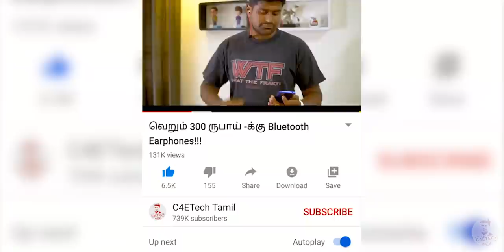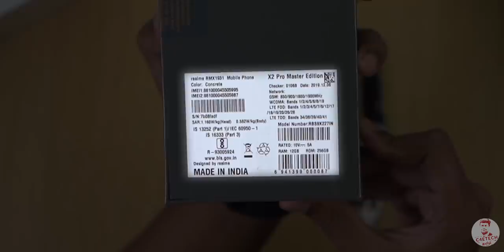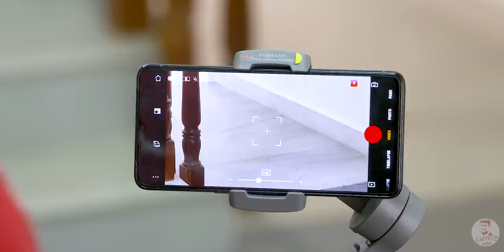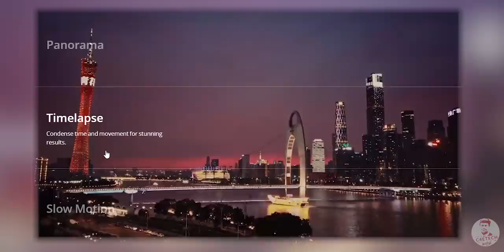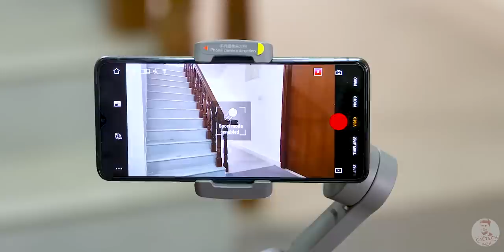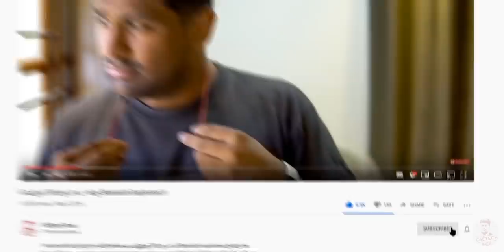(தமிழ்) Realme X2 Pro Master Edition & DJI OSMO Mobile 3 Unboxing & Hands On!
இந்த வீடியோவில் Realme X2 Pro Master Edition -இன் Unboxing -ஐ காணலாம்.

Today I unbox the Master Edition X2 Pro from Realme and take a look at the changes in this special edition when compared to the regular Realme X2 Pro. I also unbox and give you guys my thoughts on the DJI OSMO Mobile 3 - a small but powerful smartphone gimbal with some impressive tricks up its sleeve!

The Realme X2 Pro Master Edition comes in two special textured finishes - the grey one called Concrete and a red one called Red Brick.

The 2 Master Editions of the Realme X2 Pro are only available in the 12/256GB RAM and storage variants.

The DJI OSMO Mobile 3 Combo edition is also being made available with the Realme X2 Pro at the price of 9k only!

Music Credits
Intro - Gemini Fire Inside (Elliot Berger Remix)